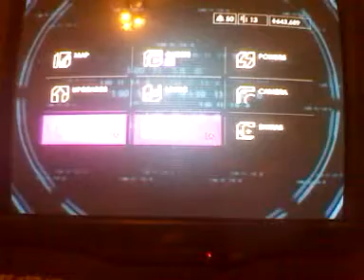Saints Row 4 part 43